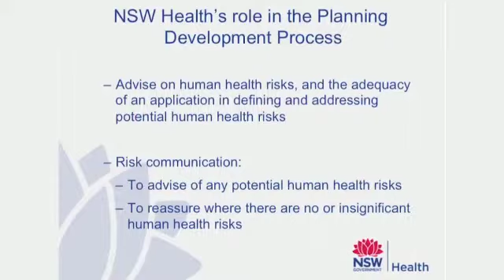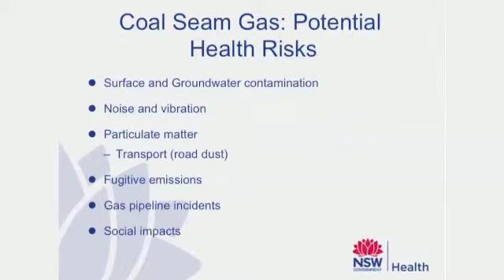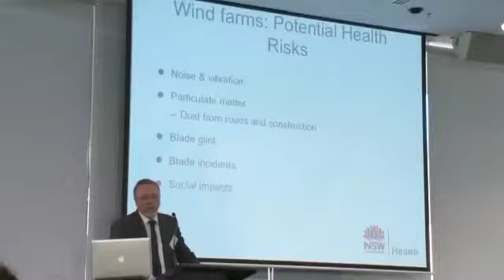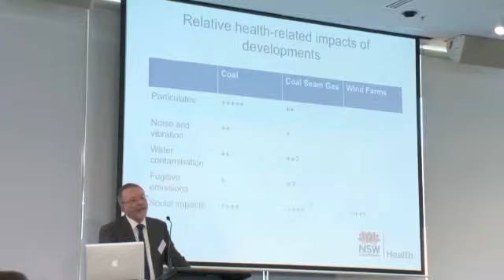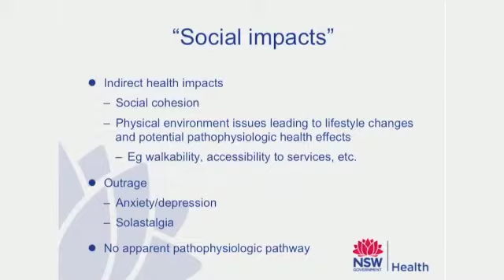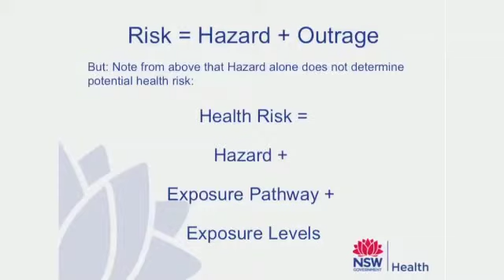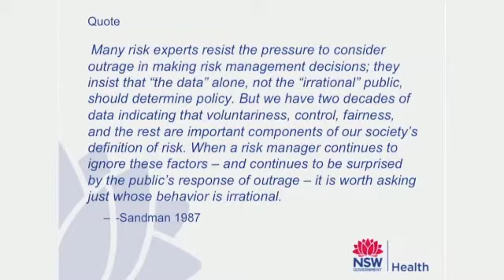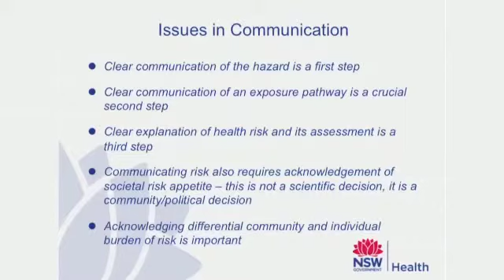Coal, Coal Seam Gas and Windmills: A Risk Analysis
Wayne Smith discusses the effect of environmental degradation of human health.